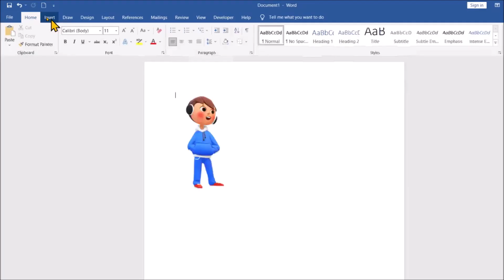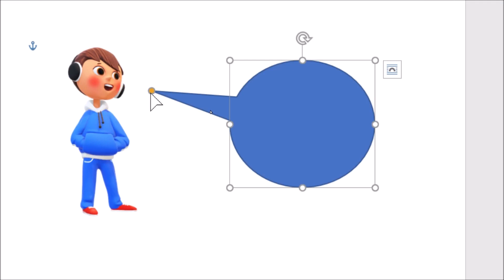How to make a speech bubble in Microsoft Word ?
In this video we will learn that how to make a speech bubble in Microsoft Word ?
How do you insert a speech bubble in Microsoft word?

I will upload some more basics of MS word speech bubble in my upcoming videos. If you need any help with the related topic so kindly write it on comment section.

Keep watching.
Keep learning.